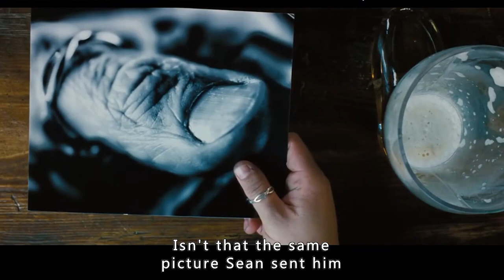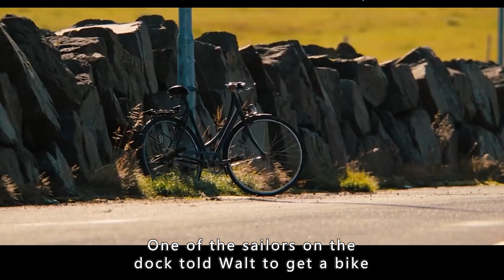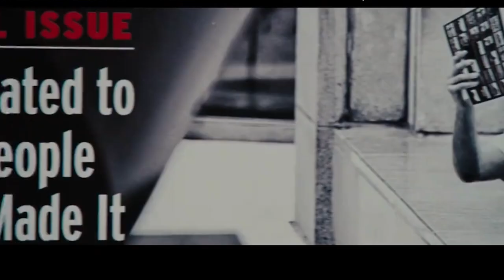He changed his life in order to turn his female colleague into his wife.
Director
Ben Stiller
Writers
Steve Conrad，James Thurber
Stars
Ben Stiller，Kristen Wiig，Jon Daly

Storyline
The manager of the negative-assets sector of Life magazine, Walter Mitty, has been working for 16 years for the magazine and has a tedious life, not going anywhere but to and from work. He is an escapist, daydreaming into a fantasy world many times a day. Walter has a crush on recently-hired Cheryl Melhoff but he is too shy to invite her out and he is trying to contact her via online dating. The magazine is preparing to release its last printed edition and the loathsome manager of transition Ted Hendricks is preparing an inevitable downsizing over the next few days. Walter has been the liaison between the magazine and the mysterious independent photographer Sean O'Connell, who has sent to him a package of negatives and a wallet as a gift for his work. Sean also suggests to the senior management the use of negative 25 for the cover of the last edition. However, Walter cannot find the missing negative. Walter has no means to contact Sean and finds a clue that he might be in Greenland. He decides to travel to Greenland to track Sean down in the beginning of an unbelievable adventure.